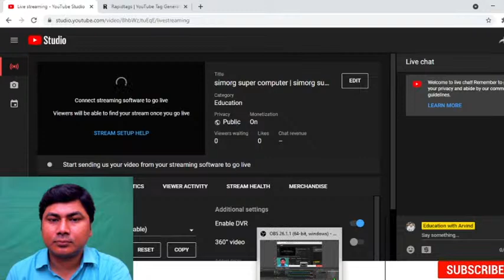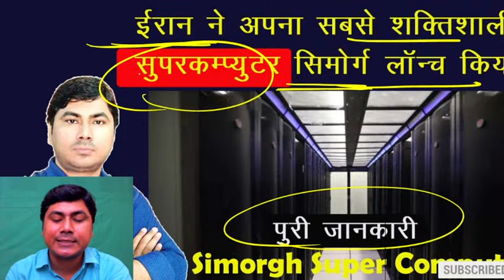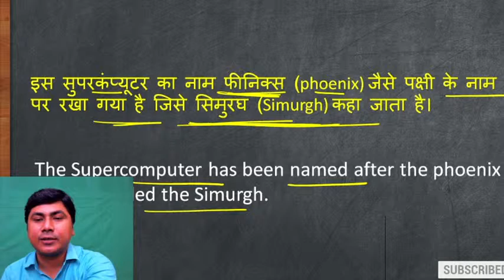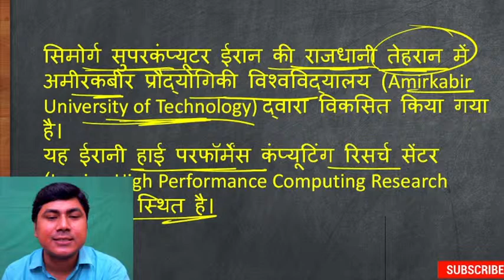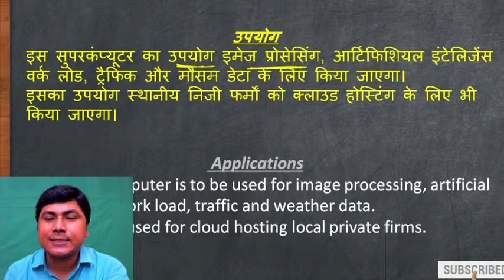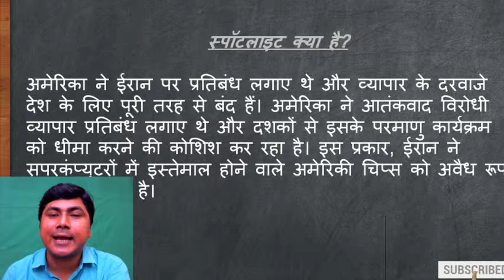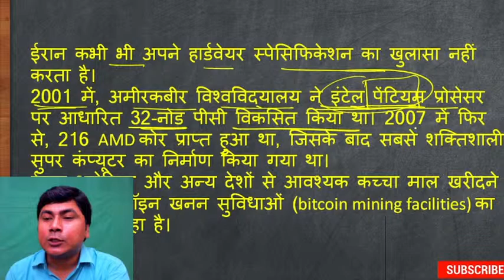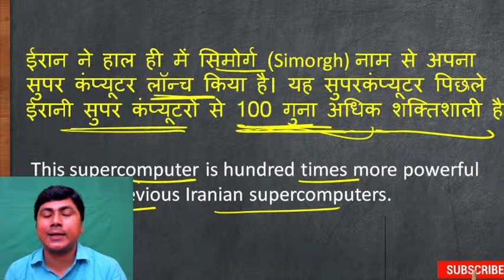simorg super computer | simorg super computer full explain in hindi | iran super computer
mcq questions and answers,computer important questions,important computer
mcq,mcq computer,mcq on computer,all important computer mcq,most important computer mcq,computer mcq for bank exam,computer fundamental mcq,computer basic mcq,fundamental of computer mcq